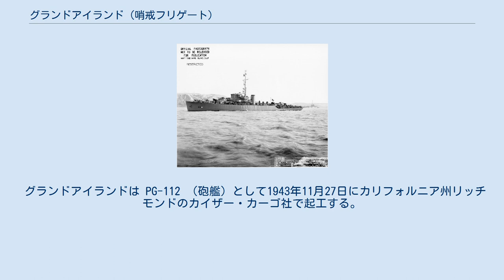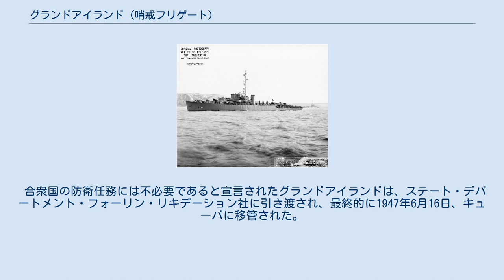グランドアイランド (哨戒フリゲート)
グランドアイランド (USS Grand Island, PF-14) は、アメリカ海軍の哨戒フリゲート。
艦名はネブラスカ州の都市、グランドアイランドに因む。
 グランドアイランドは PG-112 （砲艦）として1943年11月27日にカリフォルニア州リッチモンドのカイザー・カーゴ社で起工する。
1944年2月19日に PF-14 （哨戒フリゲート）としてウィリアム・シャクルトン夫人によって進水し、1944年5月27日に艦長H・L・モーガン少佐の指揮下就役した。
 南カリフォルニア沖での整調巡航を終えた後、グランドアイランドは1944年9月12日に第12海軍管区に配属された。
サンフランシスコ沖での気象観測艦および航空警戒任務に就き、西海岸での訓練演習に参加した。
また時折対潜護衛任務にも従事した。
 グランドアイランドは1946年3月26日にサンフランシスコを出航し、パナマ運河地帯を経由して4月13日にサウスカロライナ州チャールストンに到着、処分のため第6海軍管区に引き渡された。
グランドアイランドは1946年5月21日に退役し、6月19日に除籍された。
 合衆国の防衛任務には不必要であると宣言されたグランドアイランドは、ステート・デパートメント・フォーリン・リキデーション社に引き渡され、最終的に1947年6月16日、キューバに移管された。
キューバ海軍ではマクシモ・ゴメス (Maximo Gomez) の艦名で活動した。